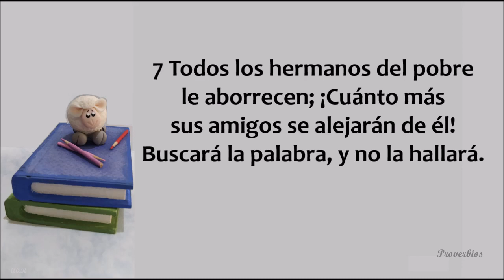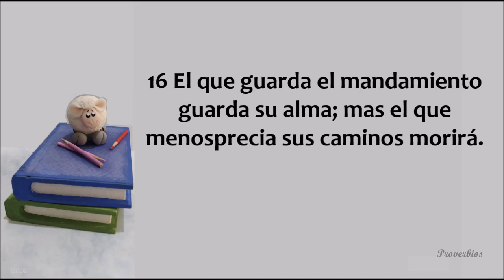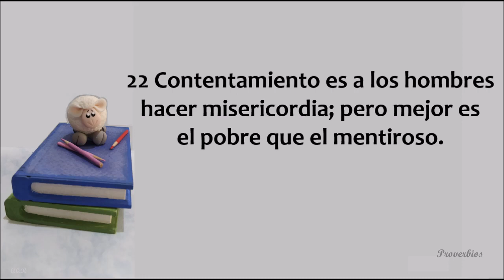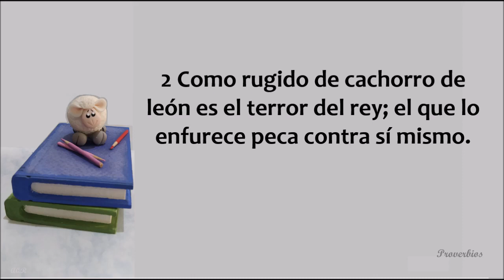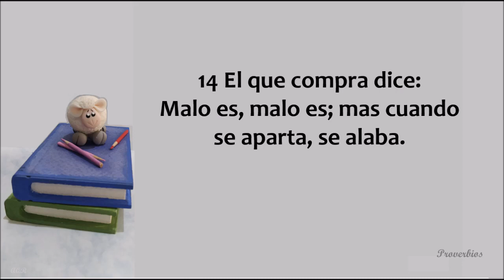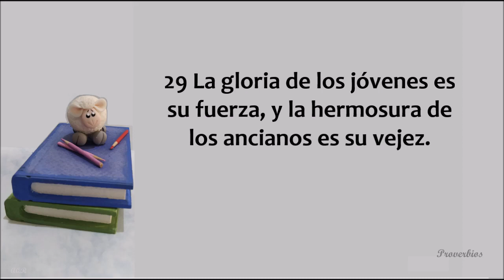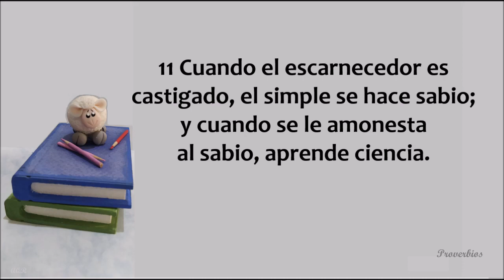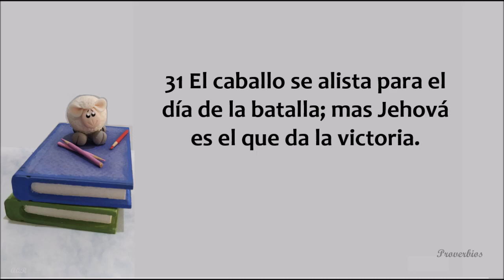Proverbios 19 - 21